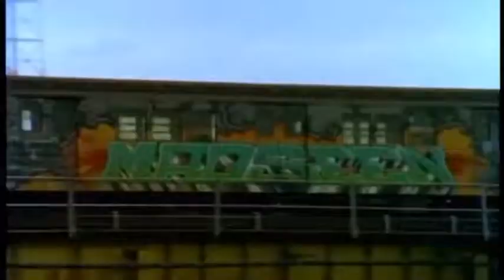DEEPSMOKE - IN THE GHETTO | SOUL/ RnB MUSIC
Check our links here